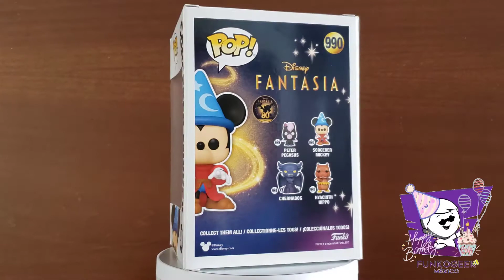Unboxing Happy Birthday - 2 Regalo Funko Sorpresa Cumpleañeros!!!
Es Febrero, partimos pasteles en este mes de nuestro cumpleaños y les comparto este Unboxing de 2 paquetes sorpresa que nos llegan. Que la fiesta no pare, regalos y sorpresas no faltan, que los disfruten!